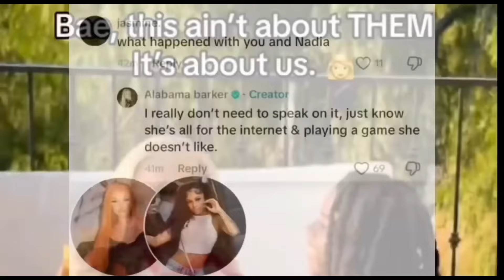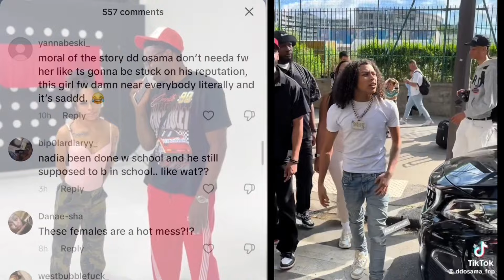Nadia Says It Dosen’t Matter That DD Osama is 17 She Would Date Him( Alabama Barker Takes Jayc